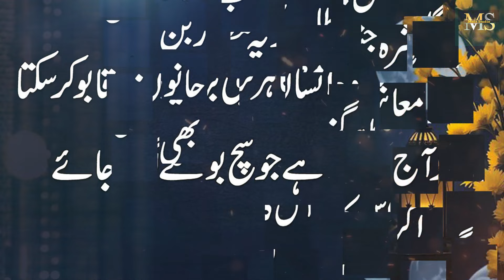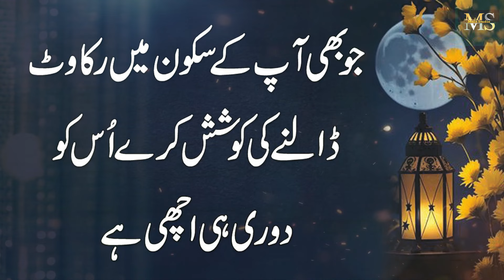Jawan Beta Nakami Ka Shekar ho Jaye to Gharoon Main Ye Surat 11 Bar Pary || Best Urdu Quotes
Moiz Studio